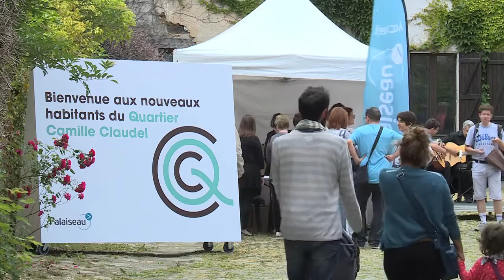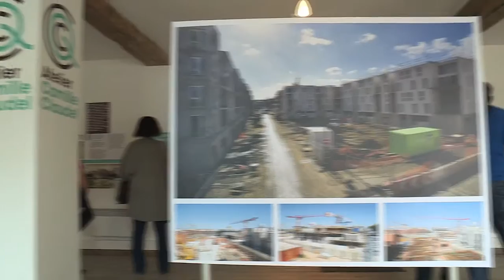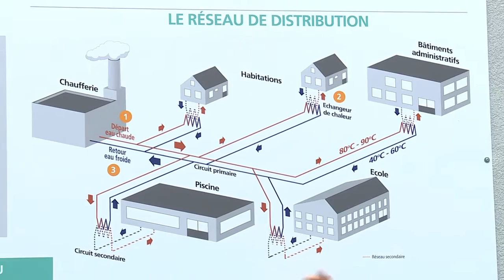Accueil des nouveaux habitants de l'écoquartier Camille-Claudel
Le dimanche 21 juin 2015 a eu lieu l'accueil des nouveaux habitants de l'écoquartier Camille-Claudel. Cette journée a permis aux nouveaux acquéreurs de s'informer sur le fonctionnement de leur futur quartier auprès des représentants des services publics.